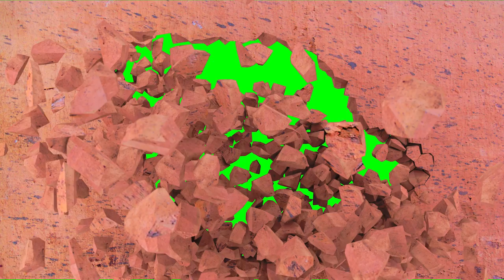Free Stock Videos – wall explode on green screen 3D animation with slow motion effect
VIDEO DESCRIPTION: Wall explosion, slow motion effect, 3D animation revealing green screen behind it in order to easily place your text and titles. Wall explodes in small debris slow motion effect 3D animation with depth of field effect. Wall element can easily be keyed out and used upon any background or other video.
CATEGORY: green screen footage, 3D animation

Software and Hardware used:
3D Studio Max, BlackMagic Fusion, Adobe Premiere, Iclone5-6-7, Daz3D, CTA, GoPro Hero 4, Nikon DSLR, Canon DSLR, DELL Workstations, 100 nodes render farm.